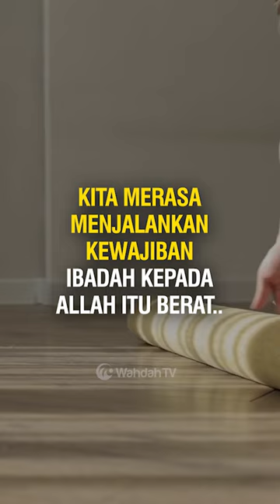Balasan Bagi Orang Yang Sabar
Ustaz Dr. Muhammad Ihsan Zainuddin, Lc., M.SI